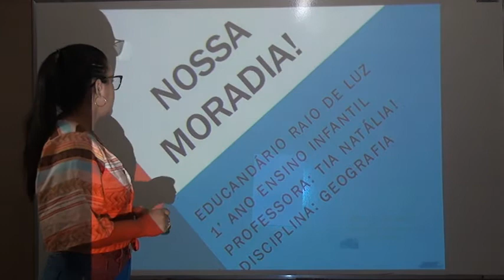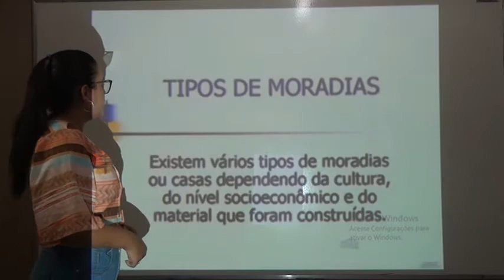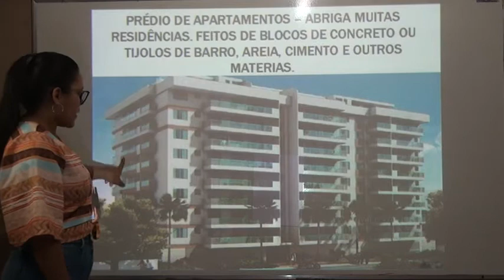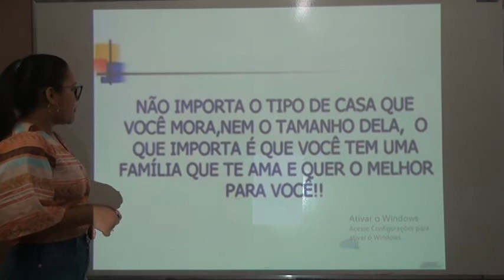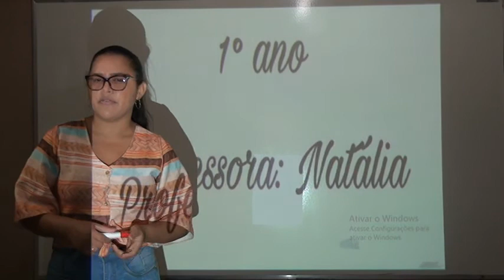1º ANO GEOGRAFIA AULA 4 PROFESSORA NATÁLIA